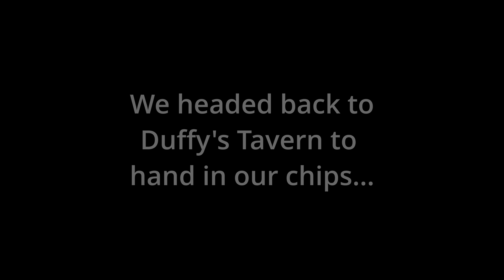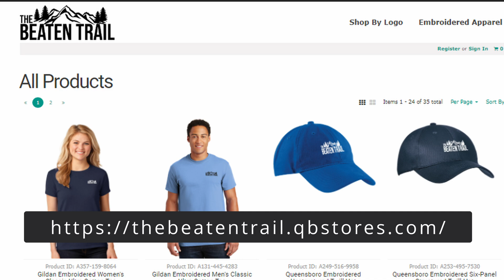Lake George ATV Poker Run - Hosted by Duffy's Tavern, New York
Lake George ATV Poker Run - Hosted by Duffy's Tavern, New York - we take a ride to Lake george for the annual Winter Carnival with food and friends and the ATV Poker run. Every Saturday in February rain or shine. We ride the grizzly with new friends to find poker chips to win prizes.

NEBO rechargeable light

Helmet mount:

Moldable Glue:

Battery Pack 10000mAh:

Side ported door:

1ft cable (Check your length for helmet)

Gluetread: Don't get caught on the trail without it!

 Refuel GoPro 7 Battery Pack/Case:

00:00 Introduction
00:20 Title
00:50 Hotel Arrival
01:18 Walk to check Duffy's Tavern Out
01:55 Time for Something to Eat
02:26 Sponsored by Ride Royal Blue, TN
02:53 Getting the Grizzly ready to ride
03:29 Ride Check-In & Map
03:51 Searching for Cones & Poker Chip Buckets
04:52 Another Bucket Found!
06:37 Adequate Trailer Parking provided in Town
07:05 American Legion Post 374
08:50 Time to hand in Poker Chips
09:29 Linda Duffy, Duffy's Tavern
10:04 Poker Run origin
11:38 The best Wings!
12:29 Time for a drink
13:42 Time to put the Grizzly away.
13:59 Thanks to Sponsors & Partners
14:17 Closing
14:50 Bloopers